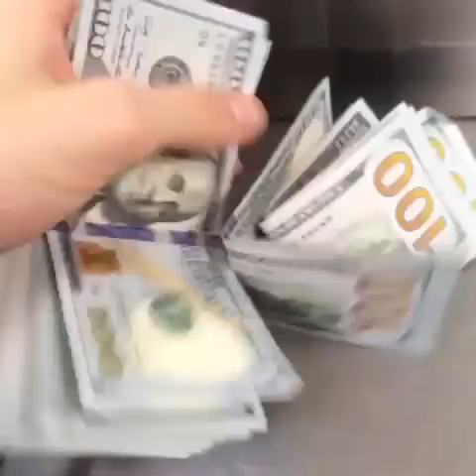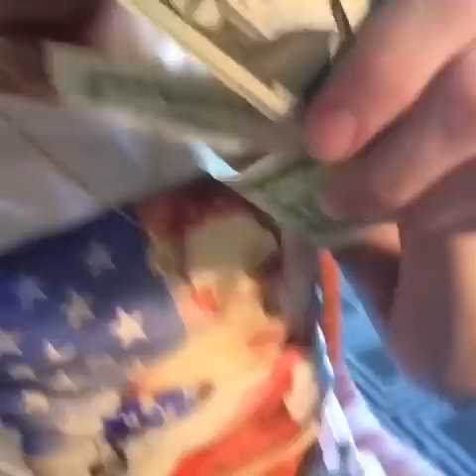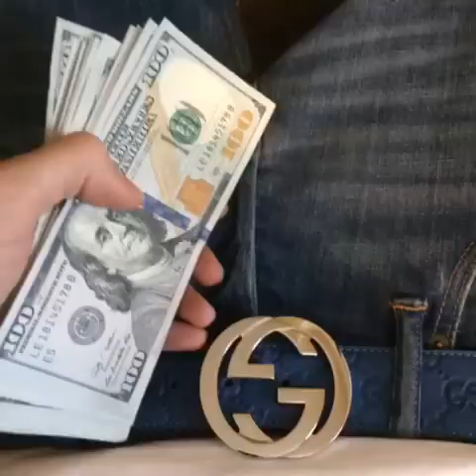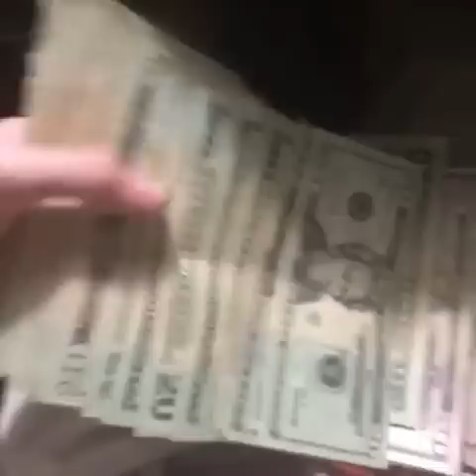Bryan Silva Best Vine Compilation 2016 ✔ New ★ HD ✔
Bryan Silva Vine Compilation

✔ Bryan Silva best vines
✔ Bryan Silva funny vines compilation
✔ Bryan Silva vine videos
✔ Bryan Silva best of vine
✔ Bryan Silva funniest vines
✔ Bryan Silva vine episodes
✔ Bryan Silva vine show
✔ Bryan Silva vine compilations